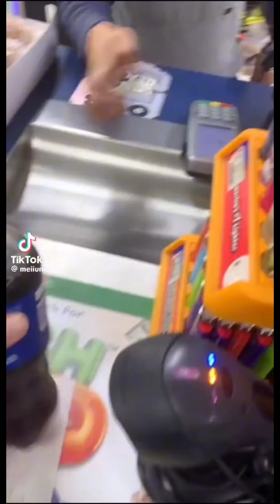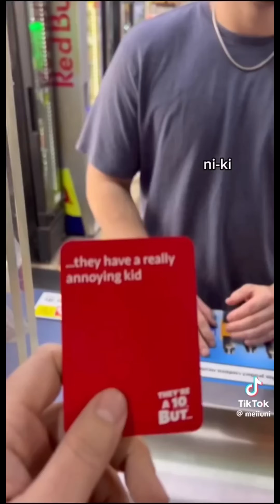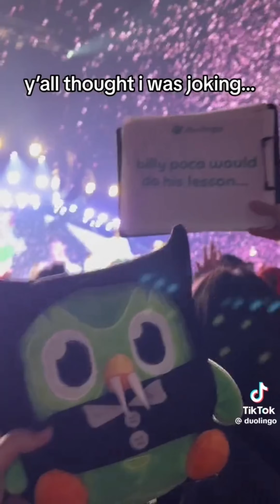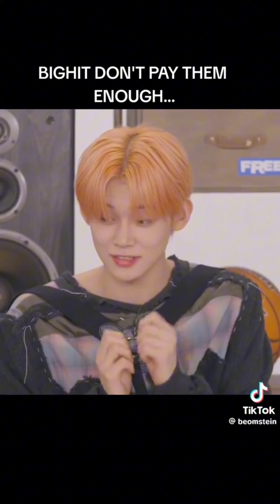kpop tiktoks that fact-checked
heyyy im back with a new video

its been a month since my last post. I AM SOOOOOO SORRY, SCHOOL IS A LOT RIGHT NOW BUT DONT WORRY IM LIKE 99.99% I'LL POST MORE!!!
THANK YOU SOO SOO MUCH FOR ALL THE LOVE ON MY VIDEOS!!!
plsss sub and like

stream:
chasing that feeling-txt
fact check-nct 127
gods-new jeans
perfect night-le sserafim
baddie-IVE